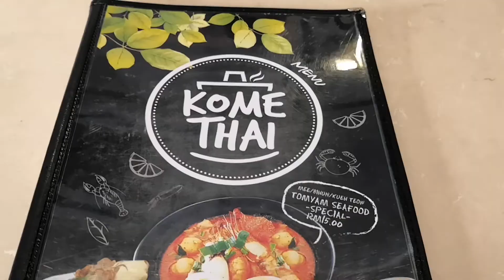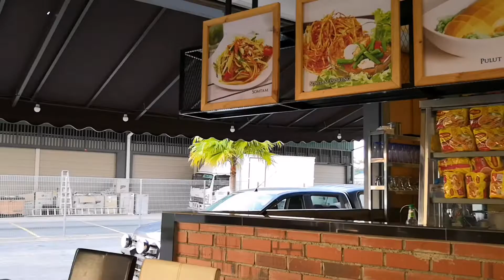Kome Thai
Restaurant Kome Thai, Temerloh